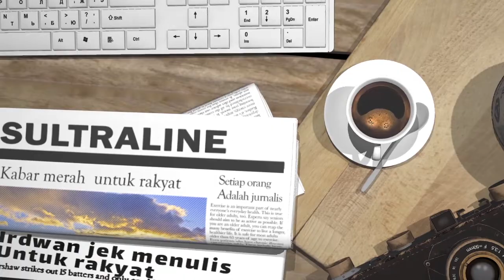KERY SYAIFUL KONGGOASA SIAP MAJU SEBAGAI GUBERNUR SULTRA